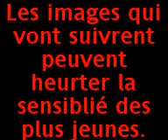Mon Adou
Voila Adé dans toute sa Splandeur cette fille me fait trop rire
GROS BISOUS Adou!!!